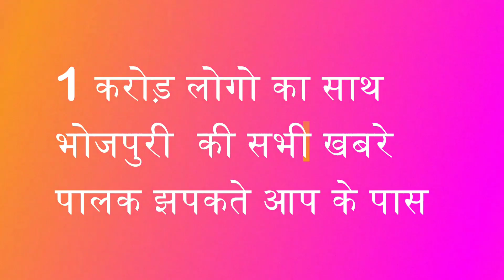आ गया पवन सिंह 2020 का का दूसरा बोलबम गाना(Aiha Jaldhar kare)-Pawan Singh New Bolbam Song 2020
आ गया पवन सिंह 2020 का का दूसरा बोलबम गाना(Aiha Jaldhar kare)-Pawan Singh New Bolbam Song 2020. आ गया पवन सिंह 2020 का का दूसरा बोलबम गाना(Aiha Jaldhar kare)-Pawan Singh New Bolbam Song 2020